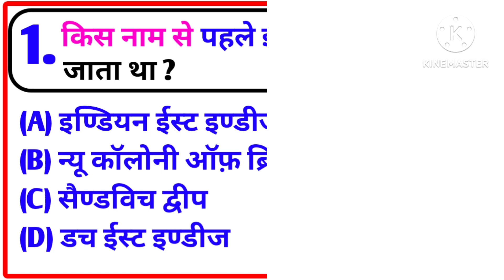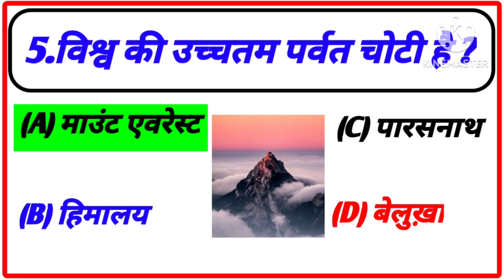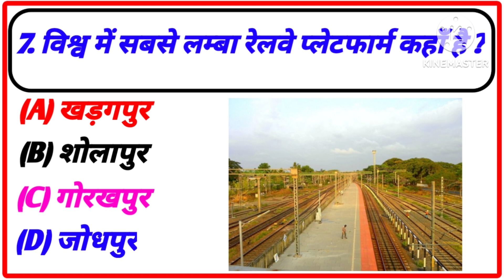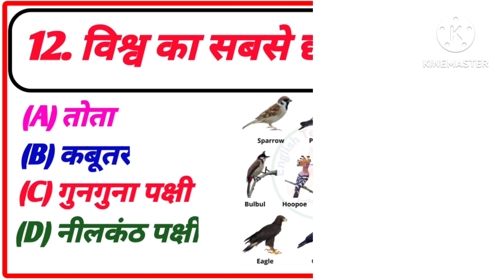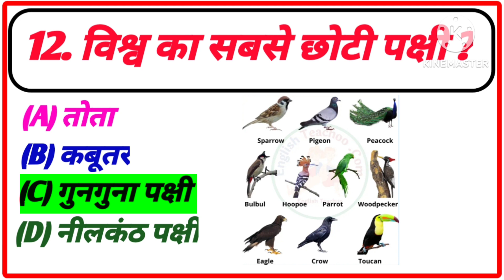Gk Questions And Answers || Gk Quiz || General Knowledge || Gk Gs Questions In Hindi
top 20 gk questions and answers Il gk question || gk in
hindi |l general knowledge || best gk | gk knowledge
इस वीडियो में हमने सामान्य ज्ञान 20 बहुत ही महत्वपूर्ण सवालों के
बारे में आप सभी को बताया है। जिसको याद रखकर आप सभी किसी
भी सरकारी परीक्षा और competitive exam को clear कर सकते

Your queries -
1) Gk
2) General knowledge
3) General knowledge in hindi
4) Gk quiz
5) Competitive Gk
6) Gk for competitive exams
7) Competitive quiz
8) General awareness
9) General quiz
10) General science
11) Samanya gyan
12) Samanya vigyan
13) जनरल नॉलेज
14) समान्य ज्ञान
15) Gk question 2023
16) Gk question mcq
17) Gk question mcq in hindi
18) General knowledge question and answer in hindi
19) Gk question with option
20) General knowledge question and answer with
option in hindi
21) General knowledge ki video 2023
22) Gk ki video in hindi
23) Gk wale
24) Gk dijjye
25) Gk ke question
26) Lucent 1000 question
27) Lucent 1000 prashan
28) Lucent Gk 1000 swal
29) Lucent geography
30) Lucent gk
31) Lucent Gk ka nichod
32) Lucent Gk ka sangrah
33) Lucent Gk in hindi
34) Gk live
35) Gk video
36) Gk ki video
37) Gk in hindi
38) Hindi Gk
39) India Gk
40) world geography
41) India geography
42) world geography in hindi
43) India geography in hindi
44) Lucent general science
45) Lucent general awareness
46) current affairs
47) Today's current affairs
48) Quiz test
49) Important gk
50) Competitive general knowledge

▼. student motivation

Your queries -
1) Gk
2) General knowledge
3) General knowledge in hindi
4) Gk quiz
5) Competitive Gk
6) Gk for competitive exams
7) Competitive quiz
8) General awareness
9) General quiz
10) General science
11) Samanya gyan
12) Samanya vigyan
13) जनरल नॉलेज
14) समान्य ज्ञान
15) Gk question 2023
16) Gk question mcq
17) Gk question mcq in hindi
18) General knowledge question and answer in hindi
19) Gk question with option
20) General knowledge question and answer with
option in hindi
21) General knowledge ki video 2023
22) Gk ki video in hindi
23) Gk wale
24) Gk dijjye
25) Gk ke question
26) Lucent 1000 question
27) Lucent 1000 prashan
28) Lucent Gk 1000 swal
29) Lucent geography
30) Lucent gk
31) Lucent Gk ka nichod
32) Lucent Gk ka sangrah
33) Lucent Gk in hindi
34) Gk live
35) Gk video
36) Gk ki video
37) Gk in hindi
38) Hindi Gk
39) India Gk
40) world geography
41) India geography
42) world geography in hindi
43) India geography in hindi
44) Lucent general science
45) Lucent general awareness
46) current affairs
47) Today's current affairs
48) Quiz test
49) Important gk
50) Competitive general knowledge
51) Lucent gk ki video in hindo
52) Geography gk in hindi
56) Lucent Gk important topics
57) Lucent for competitive exams
58) Lucent for ssc
59) Lucent for pcs
60) Lucent for ias
61) Lucent for ips
62) Lucent for upsc
63) Lucent for railway
64) Lucent for army
65) Gk afroz
66) Gk by afroz sir
67) Gk by khan sir
68) Gk by gk wala chandan
69) Gk by kumar gourav sir
70) brgkstudy
71) mysterious story
72) Gk by official darshika
73) sarkari naukri ke swal
74) sarkari naukri gk
75) Gk today
76) Gk ssc
78) Gk tricks
79) Gk ki short vide0
80) Gk today's current affairs
81) Gk for ssc
82) Gk for railway
83) Gk for ssc chsl
84) Gk for ssc MTS
85) Gk for ssc cgl
86) Gk for sarkari exams
87) Gk for group D exam
88) Gk for pcs exams
89) Gk for army exams
90) Gk for state exams
91) Gk for all purpose
92) Gk for ias
93) Gk for ips
94) Gk for upsc
95) Gk interview question
96) atpate swal chatpate jwab
97) swal aapke jawab hmare
98) Gk facts
99) Gk short tricks
100) Gk short video in hindi
101) Gk number one
102) Gk ki class
103) General knowledge for kids
104) samanya gyan ke question
105) Competitive exams question and answer
106) gk gyan
107) gk ke swal
108) gk ke question
109) mysterious gk
110) gk question answer in hindi